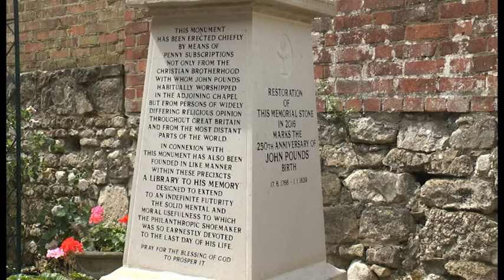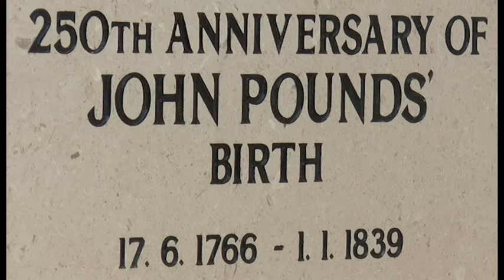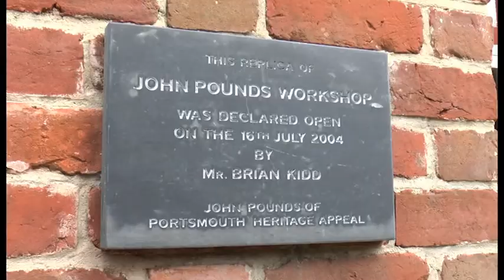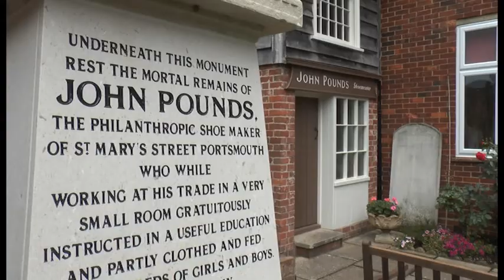250th Anniversary Of John Pounds' Birth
On 17th June 1766, John Pounds was born.
250 years later and his place as a figure of immense importance to Portsmouth remains strong.
From humble beginnings to a man recognised as an inspiration for free state education - Our reporter Ben Trepess caught up with a local publisher to visit the areas of the city that moulded Pounds during his lifetime.